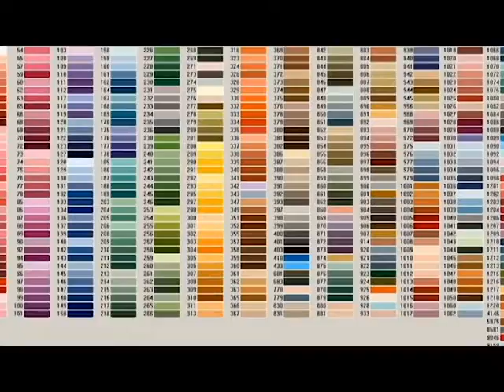DeMujerAMujer | Cómo influyen los colores de las paredes en las emociones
A la hora de pintar una habitación debemos elegir los tonos que mejor se adapten a la personalidad ya que estos influyen en las emociones de las personas. Más información te la compartimos en el siguiente video.